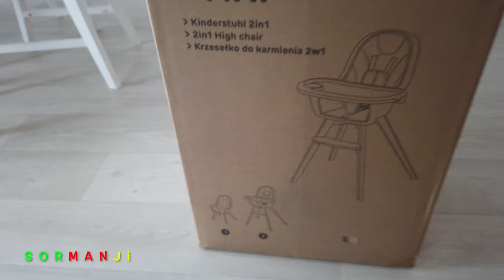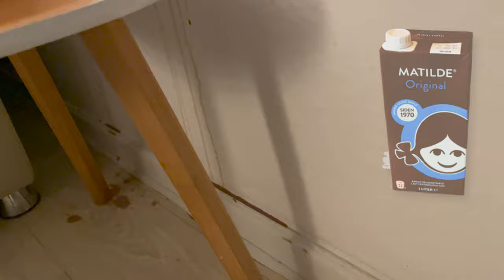Sherin u Ari Sormanji & Kurdish Vlog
Hevalno zor spas ji bo temaşekirina we, em gelllllek kêf xweşin!
Heger daxwazî, pirs û pêşnîyarên we hebin,
Ji bo Vîdeo yê nû. Hûn dikarin di Şîroveyanda binivîsînin.
 Bi hêvîya rojek xweş derbas bikin.

بەڕێزان ئەگەرھەر پرسیار، پێشنیار یاخود ھەر داواکاریەکتان ھەیە بۆمان کە چ جۆرە ڤیدیۆیەکتان بۆ دروست بکەین لە داھاتودا، بە خۆشحاڵیەوە لێتان وەردەگرین دەتوانن لە خوارەوە بۆمان بنوسن لە کۆمێنت... زۆر سوپاس بۆ تەماشاکردنتان، بە ھیواین ڤیدیۆکەتان بە دڵبێت، ڕۆژێکی خۆشتان ھەبێت.